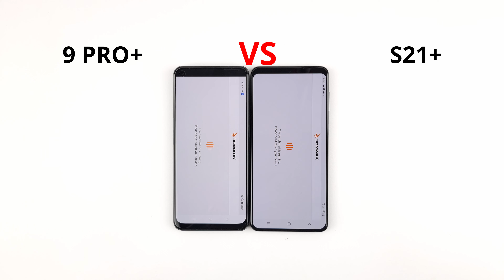Realme 9 Pro+ vs S21+ | SPEED TEST